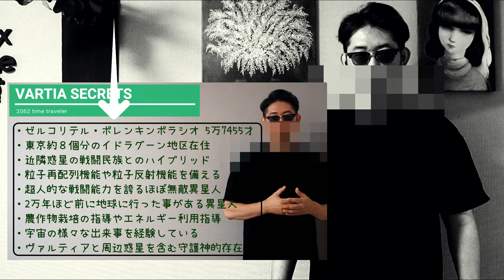ヴァルティアシークレッツ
ヴァルティア シークレッツ
4時間57分38秒